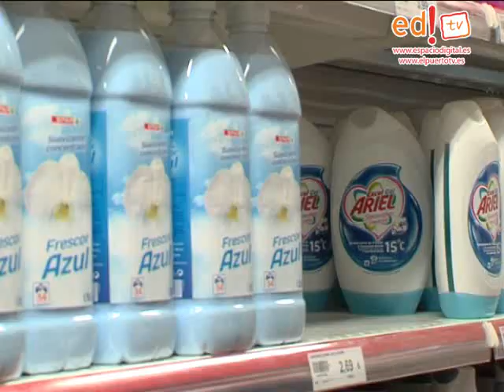Espacio Gastronómico 10 agosto 2012 Supermercado SPAR